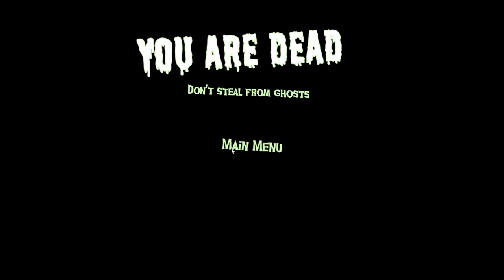Spicy and Laka play Boo Men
TheNewSpicy and Mulakalaka play Boo Men!